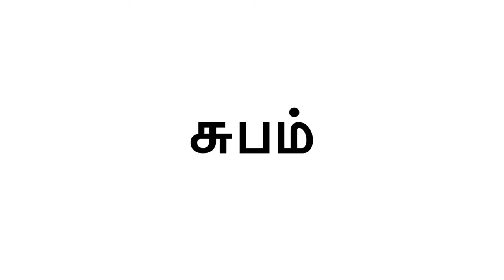இந்து இறை நாமம் கூறுவோம்# Habitually tell Hindu God Names#'லயஞான கலாபஞான மணி .சுவாமிநாதன் சர்மா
இந்து இறை நாமம் கூறுவோம்
'லயஞான கலாபஞான மணி .சுவாமிநாதன் சர்மா
AGS. Swaminathan Sharma
AGS. Swaminathan Sharma born in Moolai, Vadduloddai and living in both Jaffna and Bambalapitiya, Colombo Sri Lanka. By Birth I am a HIndu and from very Cultured Family with lots of Traditions and believes.